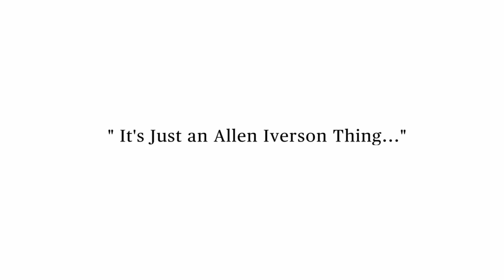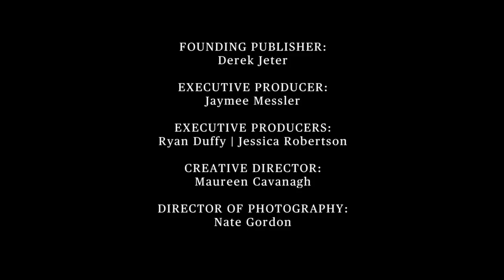Allen Iverson - An Allen Iverson Thing: Players' POV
At the age of 40, I don’t think I should defend myself anymore.

I’m a villain to people that don’t rock with me. I’m a superhero to the people that love me and care about me.

That’s why I’m coming out with this documentary. I wanted to make it for the people who’ve stuck with me, the fans who’ve supported me all this time and especially the kids that look up to me and admire me. This is for you.